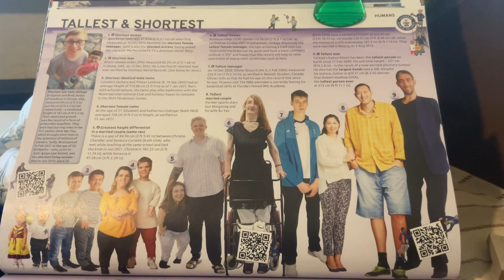March 19, 2024 Tallest And Shortest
Tallest  and Shortest